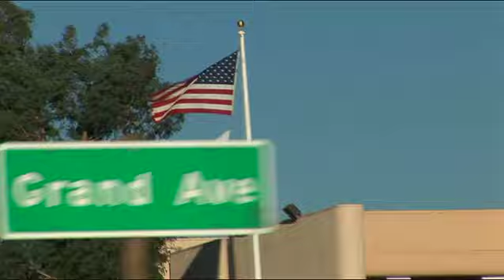The Doors Spanish Caravan